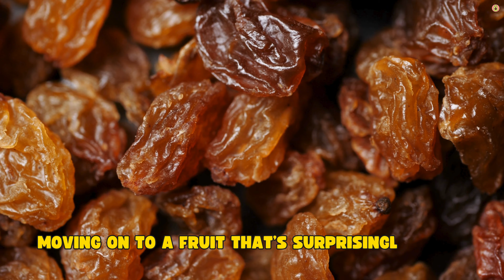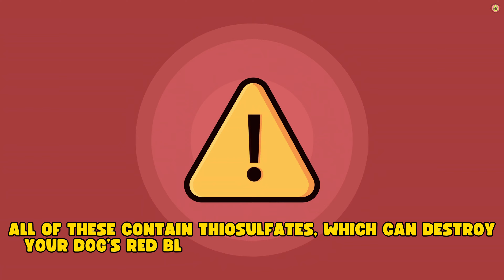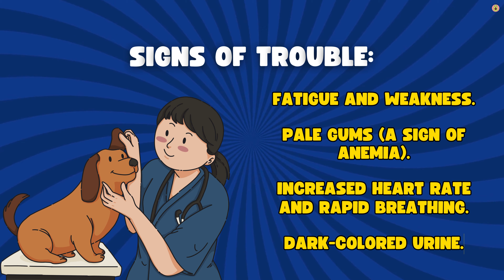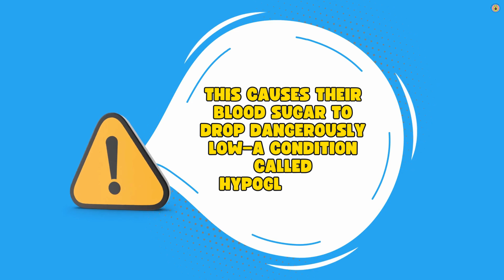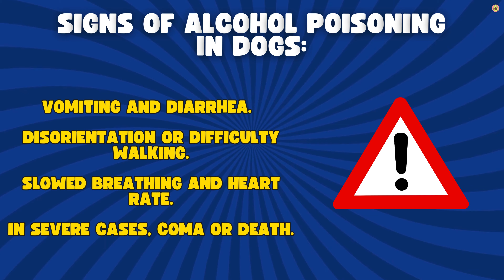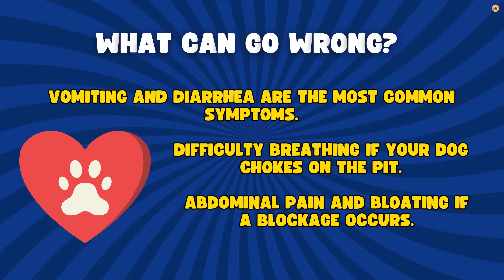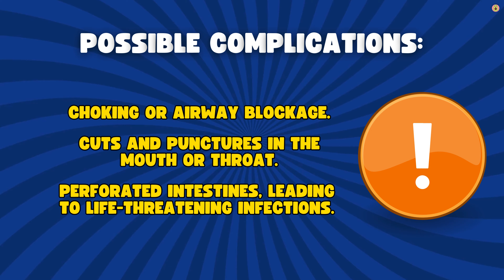Dangerous Foods Your Dog Should Never Eat! 🚨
Did you know some of the foods in your kitchen could be deadly to your dog? 😱 From chocolate 🍫 to grapes 🍇 and even onions 🧅, these seemingly harmless snacks can cause serious health issues—or worse.

In this video, we’re breaking down 13 dangerous foods your dog should NEVER eat, explaining the risks 🛑, and sharing life-saving tips if your pup ever sneaks a bite. 🐕💨 Whether you’re a new dog parent or a seasoned pro, this is a must-watch to keep your furry friend safe! ❤️🐾

🎥 What You’ll Learn:
✔️ Why chocolate is more than just a sweet treat
✔️ The hidden dangers of grapes and raisins
✔️ The shocking risks of xylitol in everyday products
✔️ What to do if your dog eats something toxic